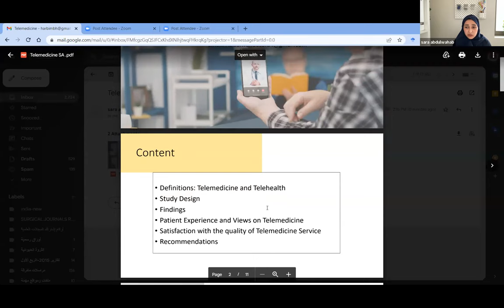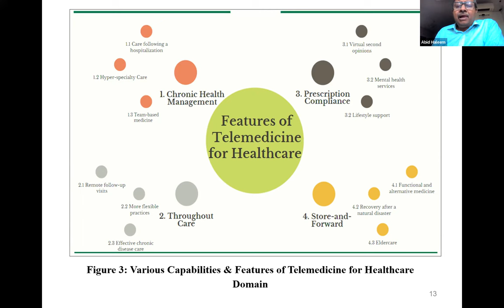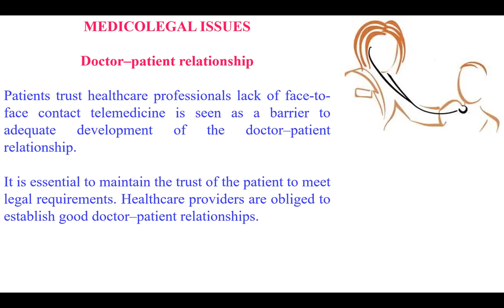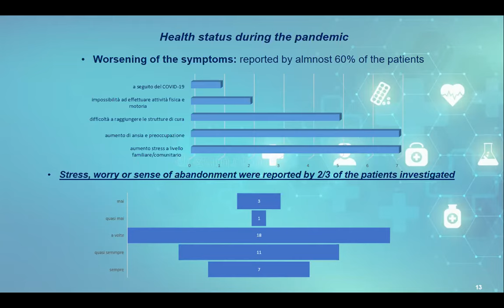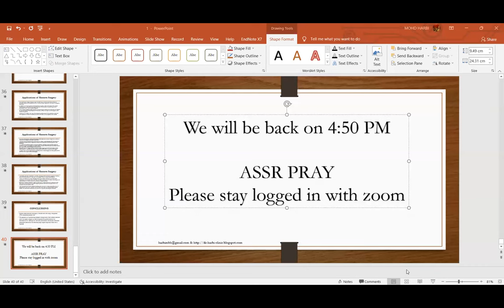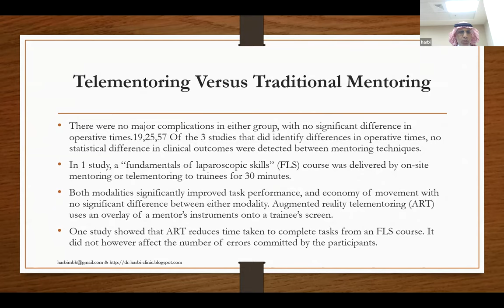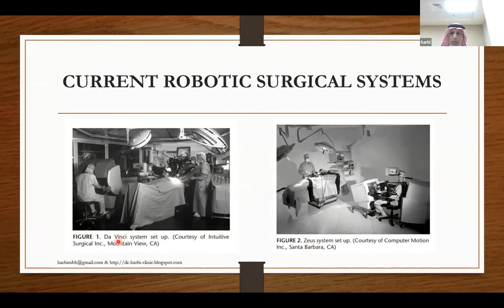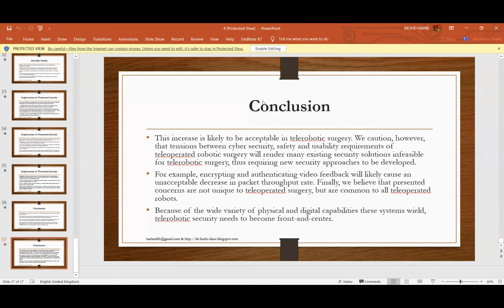UPDATE OF TELEMDICINE AND TELESURGERY UPDATES 1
لمزيد من الدورات / for more courses